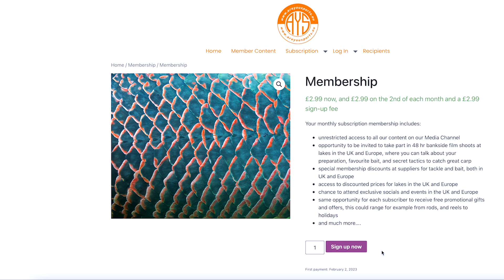The carp community that gives back | Are You Sports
In this video we interview the owner of Are You Sports, Markus Rittershausen. He talks to us about Are You Sports and their new platform. Click the link below to become a part of Are You Sports.